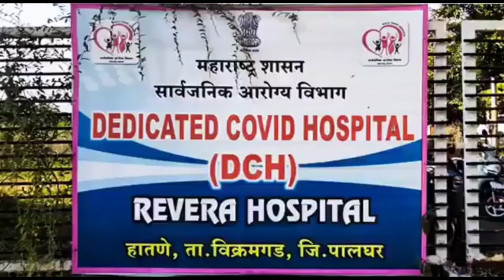Kirit Somaiya Big Expose of Hospital in Palghar || Kirit Somaiya Latest News